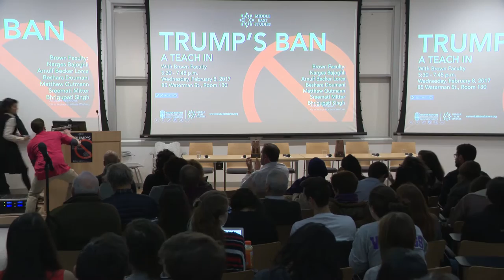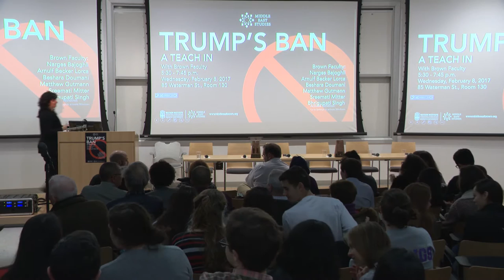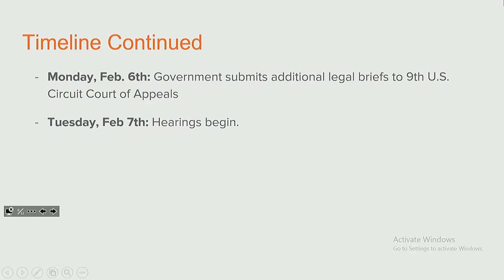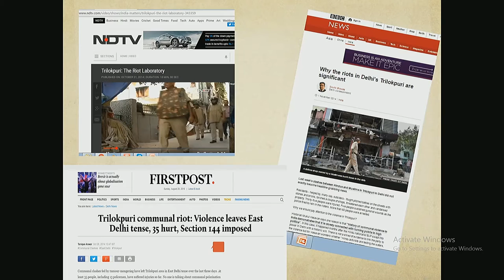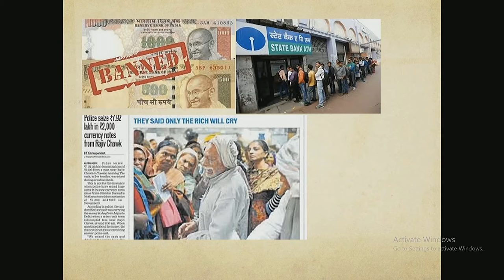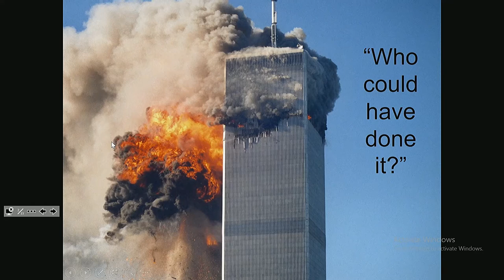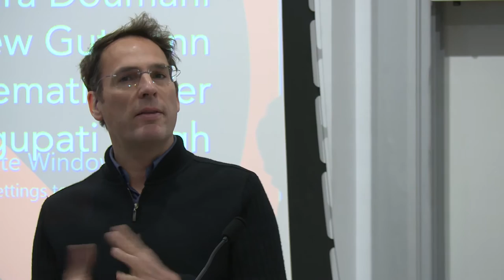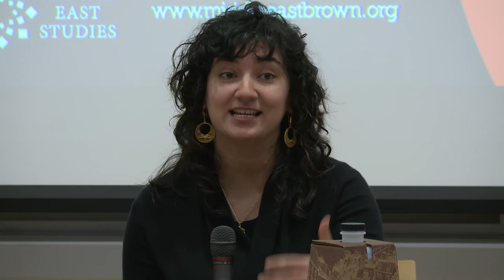Trump's Ban: A Teach-In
With Brown Faculty Narges Bajoghli, Arnulf Becker, Beshara Doumani, Matthew Gutmann, Sreemati Mitter, and Bhrigupati Singh.

President Trump’s executive order on refugees and immigrants has profound and long-term global implications, not just to Muslim majority societies and U.S. social and political life. The purpose of this Middle East Studies | Brown teach-in was to inform students and colleagues about the international legal dimension, to humanize the impact of the ban on people all over the world, and to think comparatively across the Middle East, South Asia, and Latin America.

Brown University